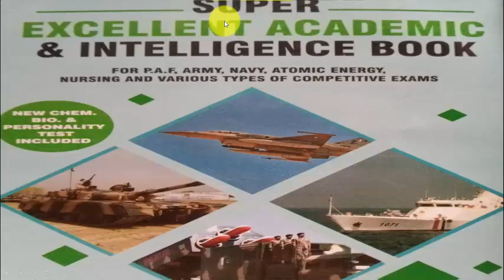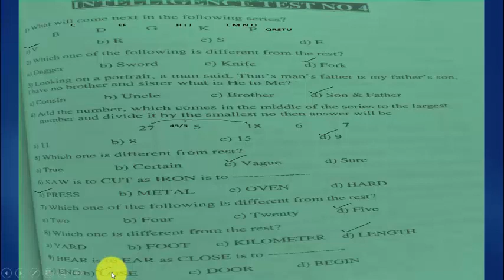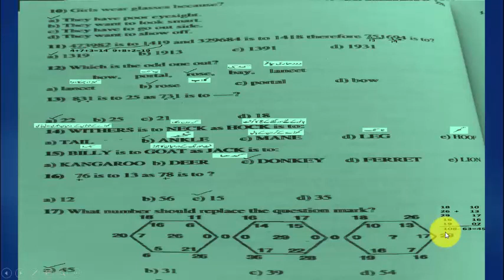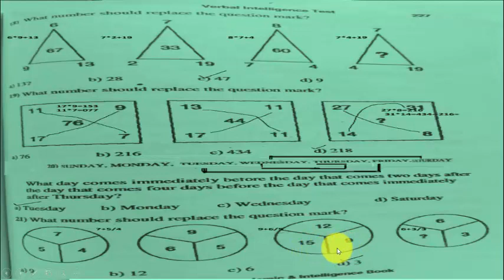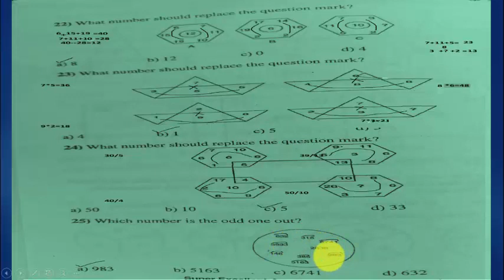PAF Airmen initial test preparation for Gc, provost, Aerotech, Female nursing ,Mtd,suportmen.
. Intelligent test no.4,
super excellent intelligent test no.,4
Intelegnttest.4
 # it.4
IQBQL FORCES ACADEMY,IMPROVE YOUR IQ LEVEL ,SUCCESS IN EXAMANATION FOR JOB AND CLEAR VERBAL AND NON VERBAL TEST.